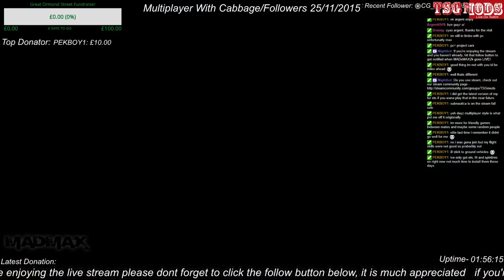#2 Multiplayer With Cabbage/Followers 25/11/2015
Welcome to Weds nights live stream highlights, where me and the 'cabbage' do some more on-line racing, where both of our Logitech G27's overheat to the point they don't work -- Watch live